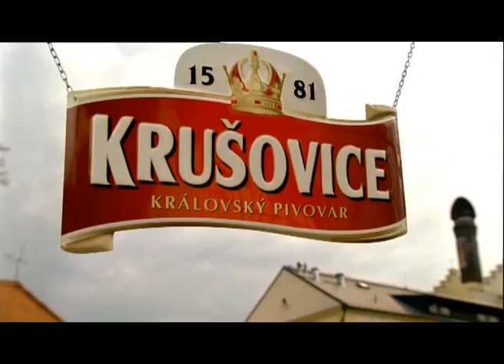Krusovické referendum Pozvánka.mpg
Přijďte ochutnat pořádnou Krušovickou 10° a 12° !